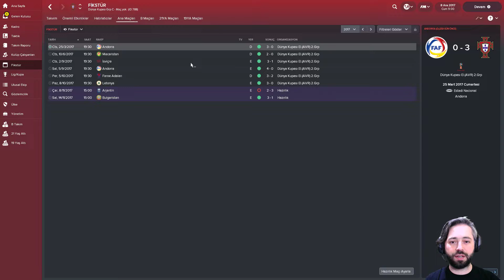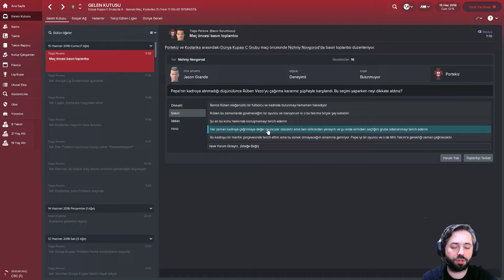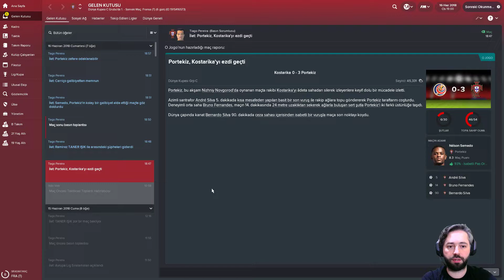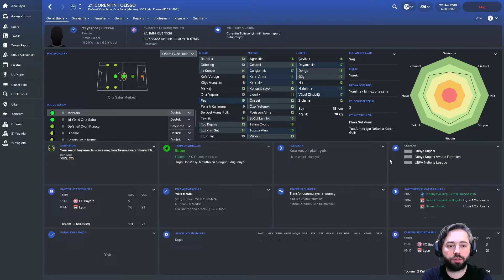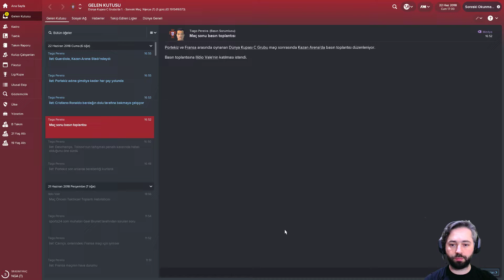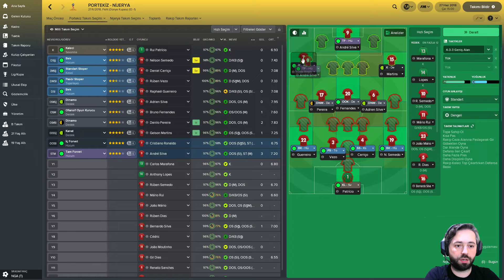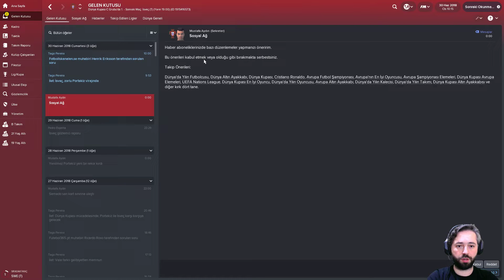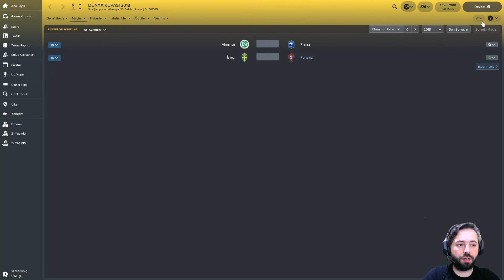Fm 2018 Dünya Kupası #1 | Portekiz ile Rusya'dayız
Fm 2018 Dünya kupasını Portekiz ile almaya çalışacağız.

Save Dosyası ;